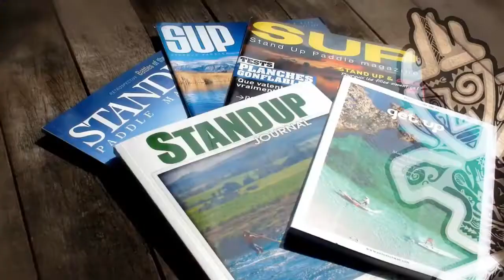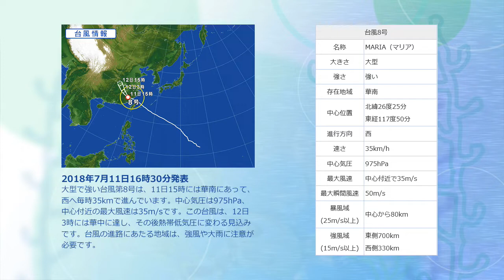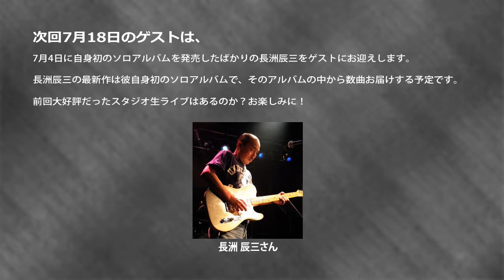内海利勝 LOVE&PEACE 同じ空の下から-2018年7月11日放送分 2/2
ナビゲーター エミィ松澤